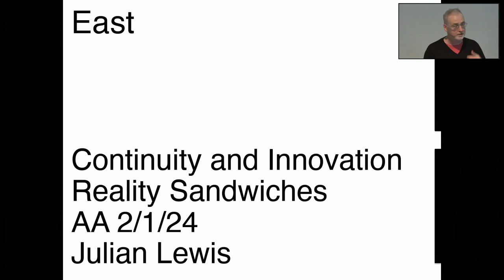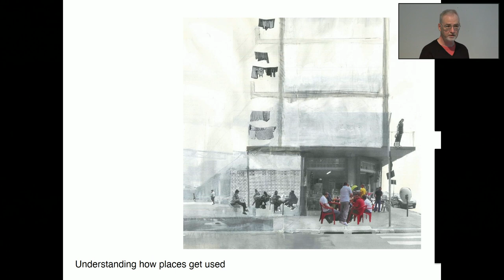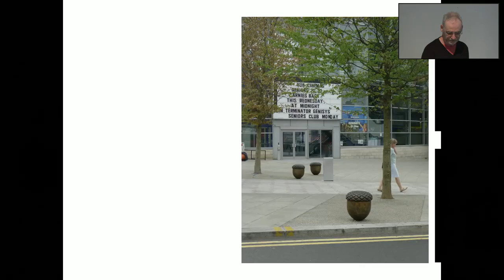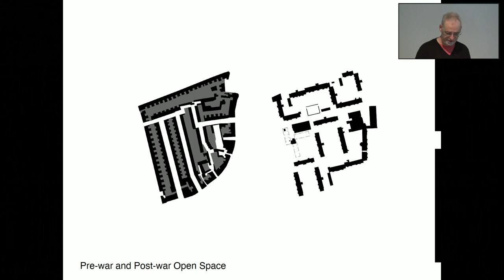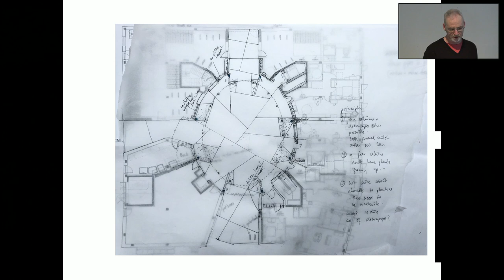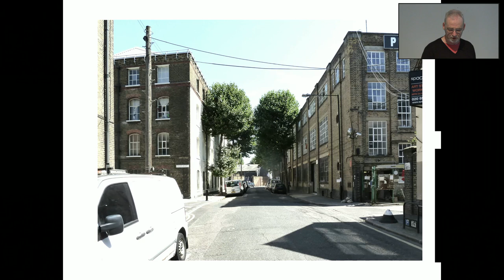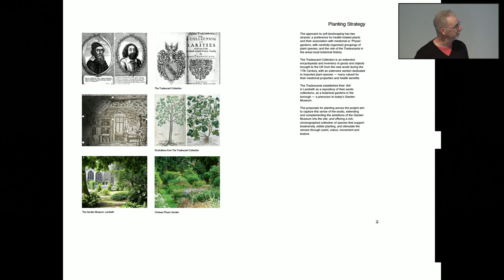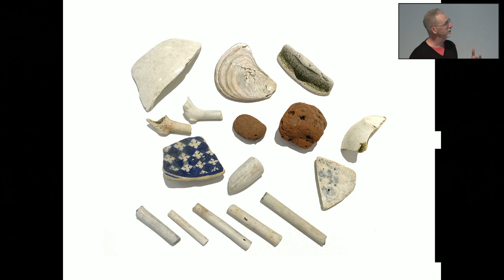Continuity and Innovation Symposium - Part 7 - Julian Lewis